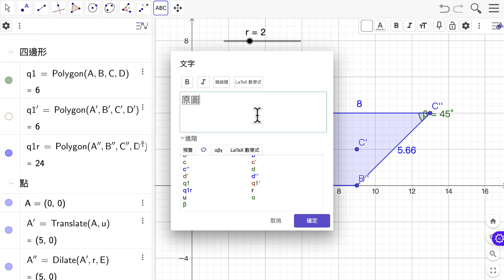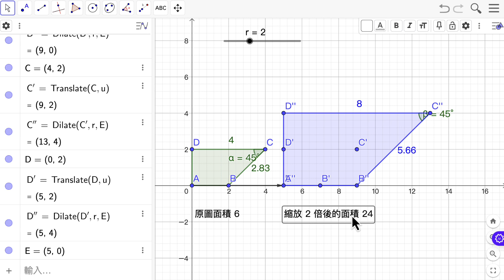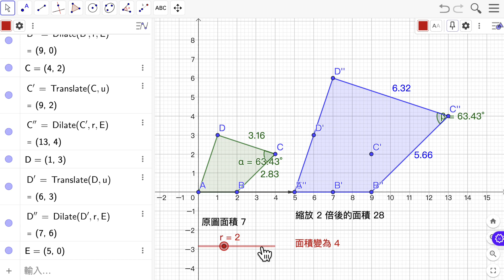S0G37 相似形的面積比3：文字工具顯示面積比